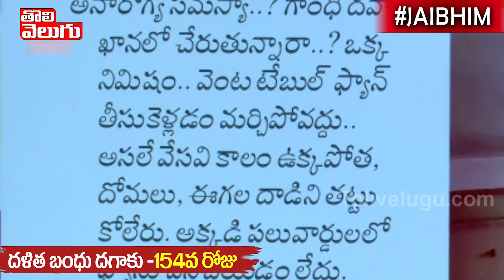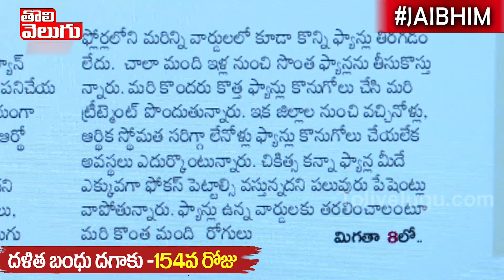ఫ్యాన్ ఉంటేనే గాంధీలో అడ్మిషన్ ...!! సిగ్గుపడు కెసిఆర్ !! | Good Morning Telangana | Tolivelugu TV